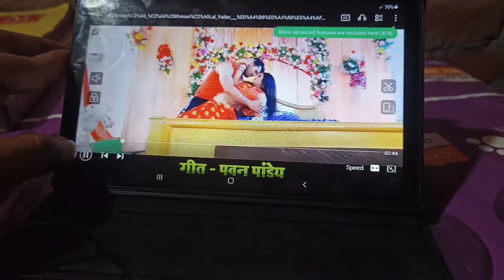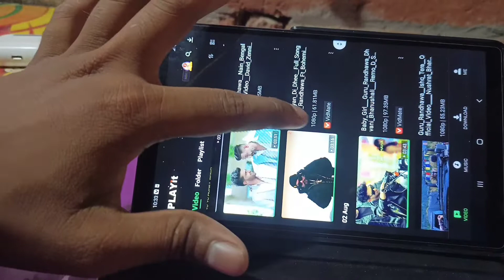इतना महंगा टेबलेट है मेरा 😱// itna mahanga tablet hai Mera#theakashvlogs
1. how to viral my first vlog
2. my first vlog ❤️☺️🙏❣️
3. my first vlog ❤️
4. my first vlog video
5. first vlog video introduction
6. first vlog mein kya bole
7. my first vlog viral
8. my first vlog video kaise banaen
9. Aditya vlog
10. my second vlog
11. my first vlog India
12. my first blog on YouTube
13. my first vlog 2022
14. my first vlog today
15. my first video
16. my first vlog Sandeep Maheshwari
17. my first vlog 😭
18. my first vlog video
19. my first vlog ❤️🙏 my first vlog virl
20. my first vlog virl kesye kare
21. my first vlog virl
22. my first vlog virl kesye kare 2022
23. my first vlog virl kesye kare trik
24. my first vlog virl kesye kare Manoj Dey
25. my first vlog virl kesye kare today
26. my first vlog video on YouTube
27. my first vlog video viral
29. my first vlog virl music
30. my first vlog music
31. my first vlog virl kesye hota h
32.my first vlog virl kesye hua
33. my first vlog today
34. my first vlog virl knyo ho raha h
35. my first vlog virl nahi ho raha h
36. my first vlog virl knyo nahi ho raha h
37. my first vlog virl kesye hota h
38. Lakshman Birju blog
39. Bablu Banna blog
40. Aditya blog